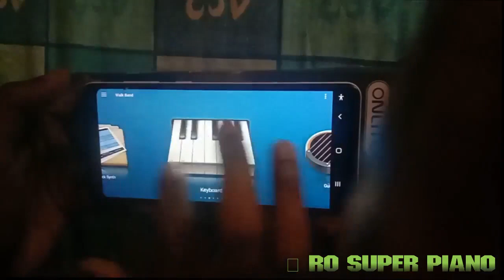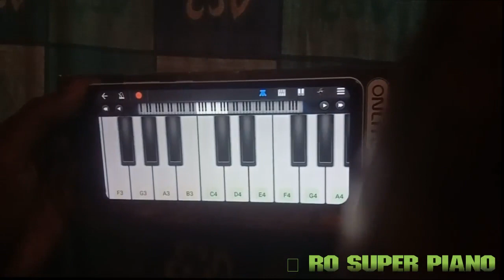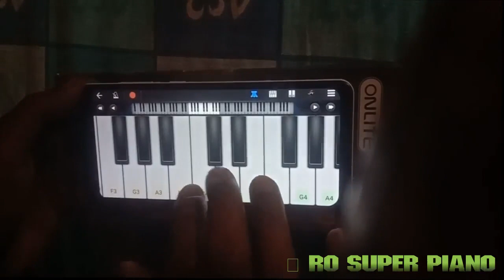Character Dheela 2.0 I Instrumental Ringtone I Mobile Piano & Drum Cover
0:00- Intro Music
0:09- EDM Kit ( Drum )
0:25- Acoustic Bass Guitar
0:38- Harp
0:52- EDM Kit
1:06- Violin
1:30- KawaiPiano